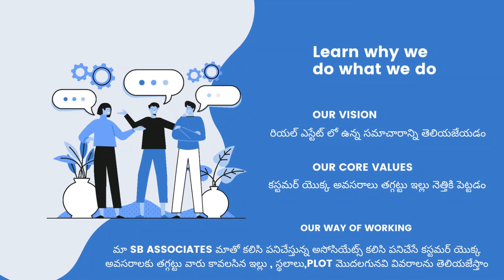తాడేపల్లి ఇండిపెండెంట్ హౌస్ | 42 లక్షలు | 2 బెడ్రూమ్స్ హౌస్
తాడేపల్లి లో రెండు బెడ్రూమ్స్ కలిగిన పడమర ఫేసింగ్ 80 గజాల ఇండిపెండెంట్ హౌస్ 42 లక్షలకు అమ్మకానికి గలదు బ్యాంకు లోన్ సదుపాయం కలదు మిగిలిన వివరాల కొరకు సంప్రదించవలసిన ఫోన్ నెంబర్:- 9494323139

గమనిక:- మా మార్కెటింగ్ కమిషన్ వన్ పర్సంటేజ్

ఈ ప్రాపర్టీని విసిట్ చేయడానికి ఒకరోజు ముందుగా మాకు తెలియజేయగలరు

ముఖ్య గమనిక:-నా ఫోన్ కాల్ కలవకపోయినా లిఫ్ట్ చేయకపోయినా కాల్ మీ అని మెసేజ్ చేయండి తప్పకుండా మీరు అడిగిన వివరాలు నేను తెలియజేస్తాను

మన ఛానల్ ని సబ్స్క్రైబ్ చేసుకోండి లైక్ చేయండి షేర్ చేయండి